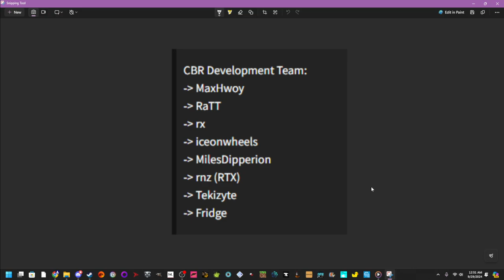WE'RE SO CLOSE YET THE GAME... - Need for Speed: Carbon Battle Royale Mod Let's Play REDO - Part 14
WE'RE SO CLOSE TO BEATING THIS MOD. SO CLOSE. YET...JUST WAIT TIL THE END.